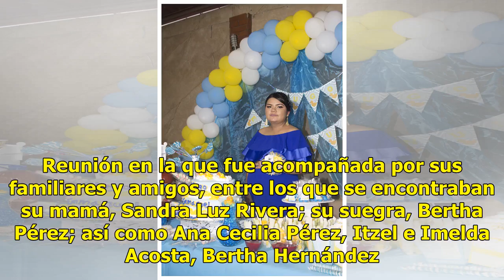Nidia espera a su primogénito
Culiacán, Sinaloa.- Una bonita tarde vivió Nidia Fragozo Rivera al celebrar la próxima llegada de Hugo Emmanuel, su primer hijo, al lado de su esposo, Hugo Villegas Pérez. Reunión en la que fue acompañada por sus familiares y amigos, entre los que se encontraban su mamá, Sandra Luz Rivera; su suegra...